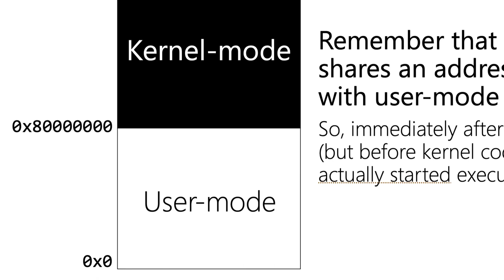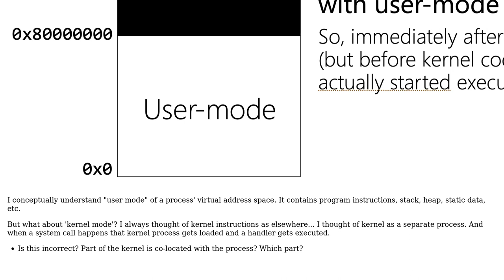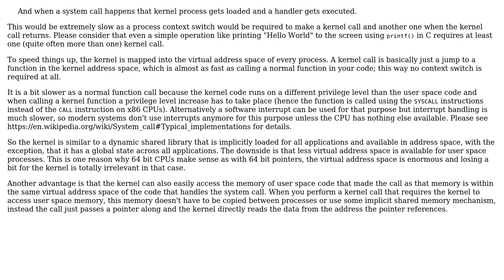Software Engineering: What's contained in 'kernel mode' in virtual address space of a process?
With thanks & praise to God, and with thanks to the many people who have made this project possible! | Content (except music & images) licensed under CC BY-SA | Music | Images & others | With thanks to user Noah Stebbins user Mecki user lennon310 and the Stack Exchange Network Trademarks are property of their respective owners. You are responsible for your own actions.